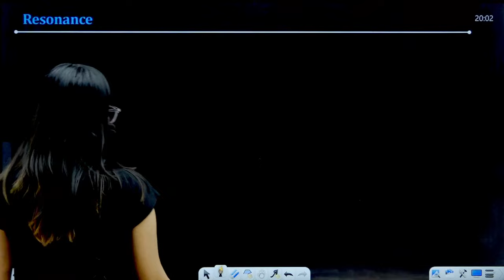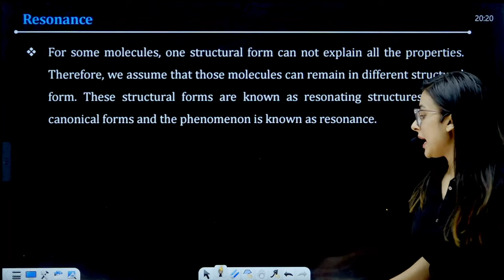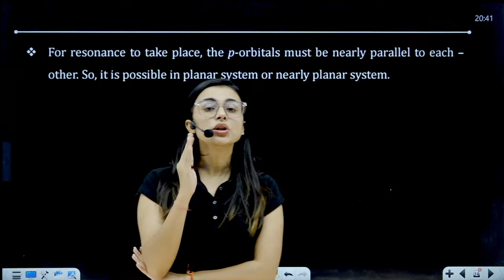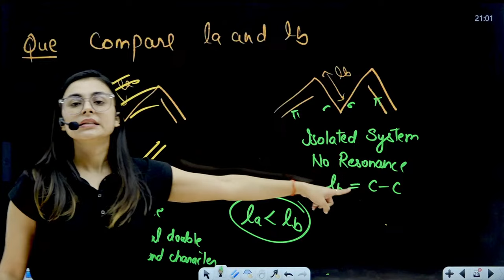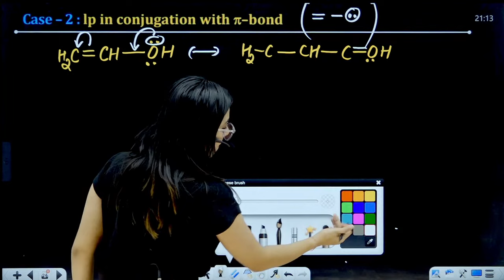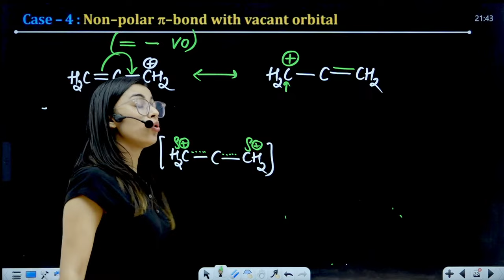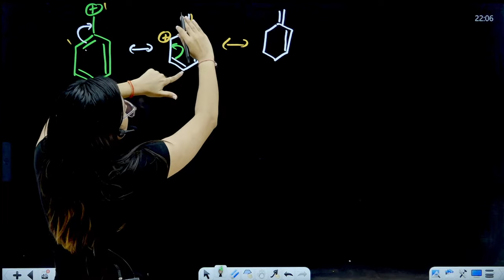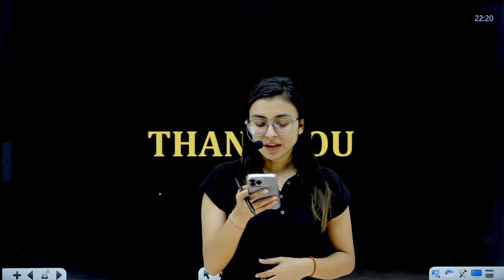Introduction to Resonance || Organic 1.0 - Chemistry Vibes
Hello Champs,
Today we will discuss Introduction to Resonance

Resonance 01 - Organic 1.0 || Chemistry Vibes

Keep watching  @chemistry-vibes